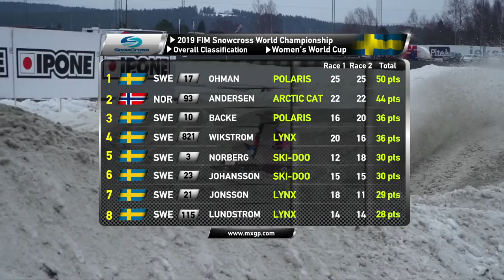NEWS Highlights - FIM Snowcross World Championship 2019